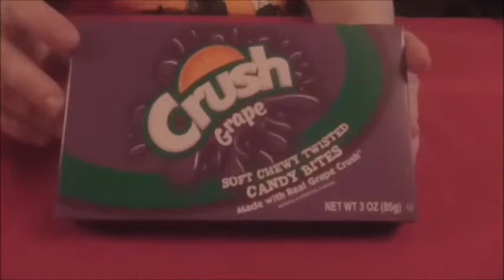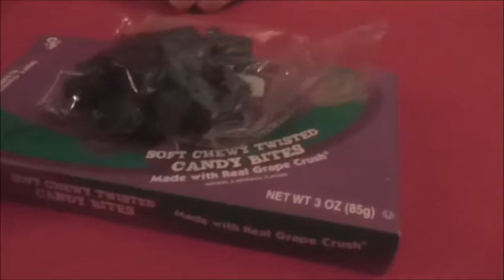Grape Crush Soft Chewy Twisted Candy